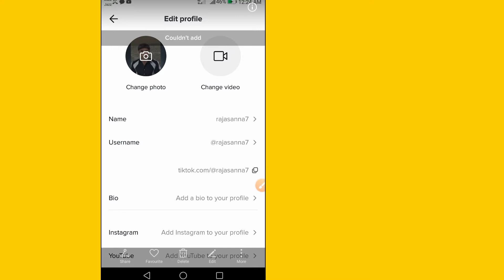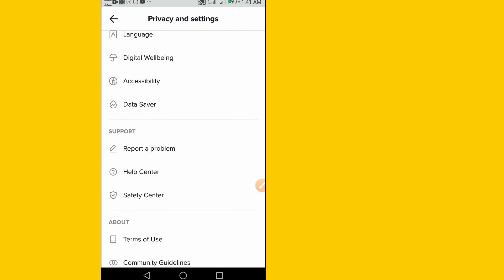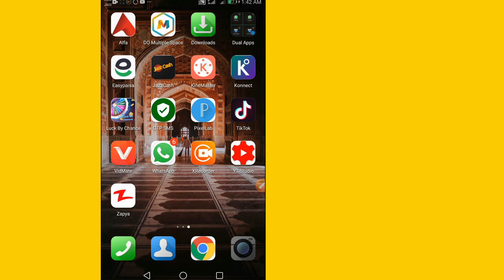how to connect YouTube channel and TikTok 2020 sanna tec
how to connect YouTube channel and Tiktok 2020
connect YouTube and Tik tok
YouTube ko Tik tok sy connect kasey karen
how to connect Tik tok and YouTube channel
apne YouTube channel ki Tik tok sy connect kasey karen